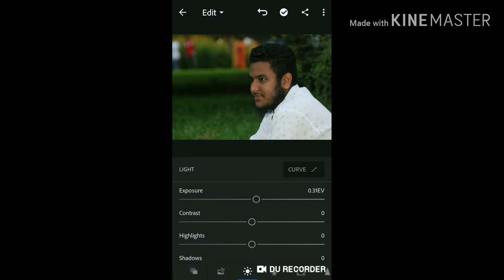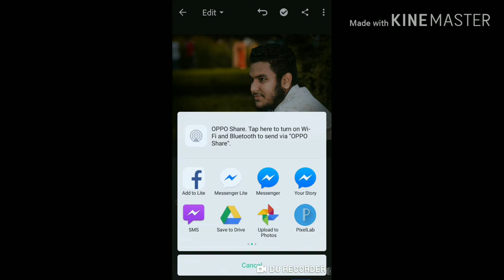Lightroom and picsart edit MD hasan Canal Hk photovisn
Photo edit
 pikcar deit
now photo editing
Lightroom edit piksar editing apps
Edit ki baby Kora
Postar
Pikcar editing  Hk photovisn
Hk edit
Hk hasan
Photographer